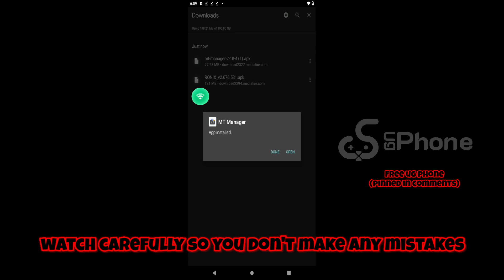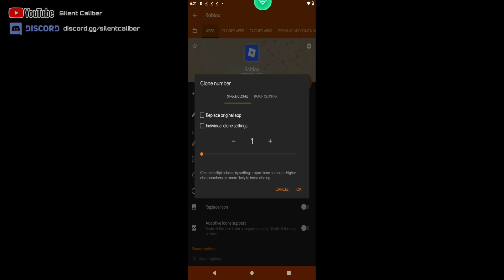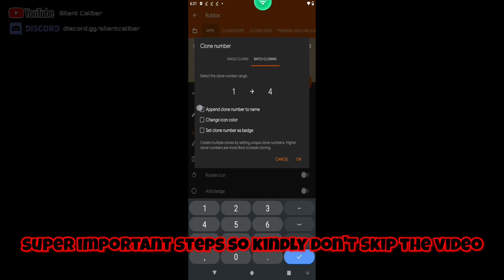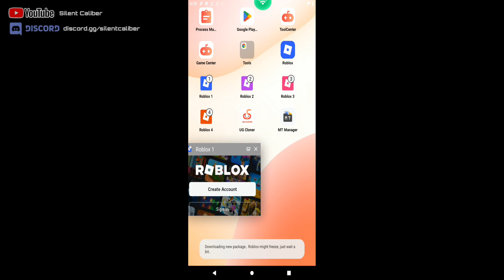How to Clone Roblox in UG Phone | Best, Easiest Method 2025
🐾 How to Install & Farm Multiple Roblox Clones in UG Phone Using Executor & Script | 24/7 Multi-Account Farming (2025) 🐾

Want to farm many Roblox accounts simultaneously without lifting a finger? In this video, I show you how to install multiple Roblox clones inside UG Phone — a cloud phone service — and use a Roblox executor with scripts to run all accounts 24/7 for AFK farming! This safe, free, and working method is perfect for 2025 on PC, Android, and emulators.

🌟 What You’ll Learn:
✅ How to install multiple Roblox clones in UG Phone
✅ Setting up a Roblox executor and running scripts on each clone
✅ Managing and farming many accounts simultaneously 24/7
✅ Tips to keep farming safe and avoid bans
✅ Live demo of multi-account farming in action
✅ Compatible with popular executors like Ronix, Frostware, Delta, and more

🔗 Download all scripts, executors, and tools – PINNED in the comments! ⬇️

⏰ Timestamps:
0:00 – Installing Necessary Apks (Executor & MT Manager)
0:21 – Important Tutorial Starts Here
0:37 – Login/Create New Account in MT Manager
1:19 - Another Necessary Apk (UG Cloner)
1:41 – Super Important Steps Watch Carefully
2:43 – Important Note
3:17 – Ready for AFK Farming!
3:30 - Outro + Recommended videos